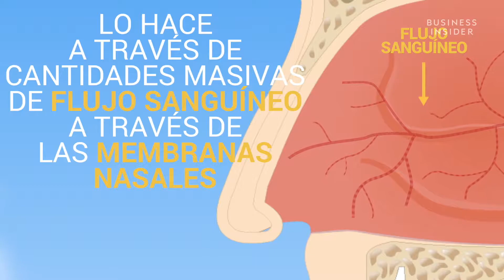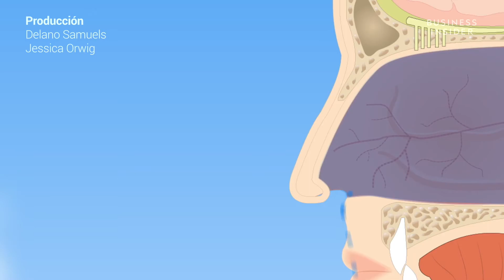¿Por qué te gotea la nariz cuando hace frío?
El otorrinolaringólogo de la Universidad de Nueva York, Erich Voigt, explica lo que sucede realmente cuando nos gotea la nariz y no estamos enfermos.